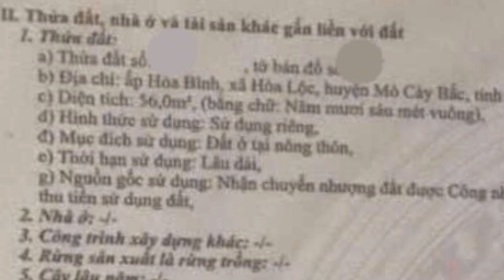Nền Thổ Cư 200 Triệu Ngay Chợ Hòa Lộc Phía Trước View Sông Mát Mẻ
NỀN THỔ CƯ NGAY CHỢ

Địa chỉ: ấp Hòa Bình, xã Hòa Lộc, Huyện Mỏ Cày Bắc, Tỉnh Bến Tre

Diện tích : 56 M2 (3.43×16.18)

Hướng Nam, Thổ Cư 100%

- Sổ sẵn, dân cư đông
- Đường công cộng betong 2m
- Đất trống, sạch đẹp
- Ngay chợ Hòa lộc , phía trước giáp sông mát mẻ
- Cầu hòa lộc, QL 60 chỉ 20m
- Thích hợp xây nhà gia đình nhỏ định cư

Giá sở hữu: 200 Triệu

DẦU DỪA BẾN TRE 150K /LÍT